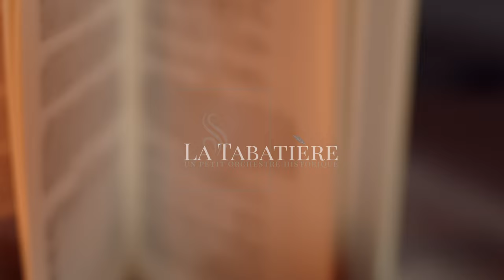Michel De La Barre, Troisième Sonate en Trio | La Tabatière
"(...) to bring this instrument as much as possible to perfection, I believed that for the glory of my Flute, as well as my own, I had to follow [the example] of Monsieur Marais who has gone to such trouble and care to perfect the viol, and who has been so happily successful."

We could state MICHEL DE LA BARRE (Paris, ca. 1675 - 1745) is the Marin Marais of the transverse flute: the one who intuited the beauty and potential of this instrument, perfecting its technique and bringing it to light in France during the last part of the Grand Siecle. Sébastien de Brossard describes him thus in his "Catalogue des Livres de Musique" (1724) as follows:
"The composer is the most excellent flutist there was in Paris, and it is thanks to him that this instrument is now so much in vogue."

La Barre is also the father of the modern flute literature: the publication of the first work ever dedicated to the transverse flute (Pièces pour la Flûte Traversière avec la Basse-Continue, 1702) is due to this refined and virtuous musician, already active since the end of the 17th century as a member of the Chambre du Roi and the Musique de l'Écurie at the court of Le Roi Soleil, beloved and celebrated for his ability as a performer, particularly skilled and fond of slow, celebratory and moving movements.

However, that is not his only achievement: despite the fact that La Barre's style is strongly influenced by the compositional genius of Jean-Baptiste Lully - who continued to be remembered and celebrated long after his death in 1687 - and that most of his instrumental production makes extensive use of the form and structure of the french Suite, the great flutist was also among the first to allow the increasingly appreciated "Italian taste" filtering into his chamber compositions.

The 6 Sonatas (the use of the term is not incidental) that set up the second part of his Troisième Livre des Trios (1707) were definitely conceived under the influence of the strong echo that the works of Arcangelo Corelli had in France (in particular the four volumes of 'Sonatas a tre' published in Italy between 1681 and 1694) starting from the end of the 17th century: they are all in 4 movements, adhering to the already consolidated structure of the 'Sonata da Chiesa'. The element of the Fugue, extensively present in all six sonatas, constitutes here the clearest tribute to the style of the Maître de Fusignano, while the use of dance movements, sometimes in a serious or moderate character in place of slow movements, on other occasions light or lively, confirms the permanence of a naturally deep connection with the French style. In this way La Barre decided to take part in the fusion process between the French and the Italian national styles, started by some of the most important French composers - Francois Couperin in primis with his Sonata "La Pucelle", 1692 - in search of the perfect "mixed taste" (Les Goûts réunis).

Don't miss the opportunity to be moved by the dramatic Prélude of this third Sonata in E minor, to be surprised by the gravity as well as by the rhythmic ambiguity of the fugues in the 2nd and 4th movements, to be lulled into fading bittersweet memories while being carried off by the simple and light pace of the Rondeau. An elegant and nonetheless emotional Sonata by La Barre, whose narrative cohesion makes it a pleasure to listen to it in just one breath.

"Ainsi ta flûte enchanteresse,
La Barre, inspire la tendresse;
tout s’enflamme à tes sons vainqueurs;
L’Amour même en devient plus tendre,
Et, ne songeant plus qu'à t'entendre,
Il te laisse blesser les coeurs."
Antoine Houdar de La Motte, La Flute

MICHEL DE LA BARRE (Paris, ca. 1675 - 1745)
Troisiéme Sonate en E-Si-Mi Tierce Mineur
from "Troisiéme Livre des Trios", 1707
1. Prélude, lentement
2. Fugue
3. Rondeau, tendrement
4. Fugue, vivement